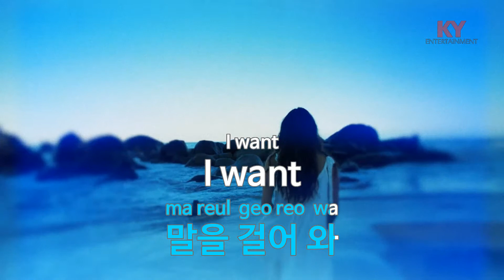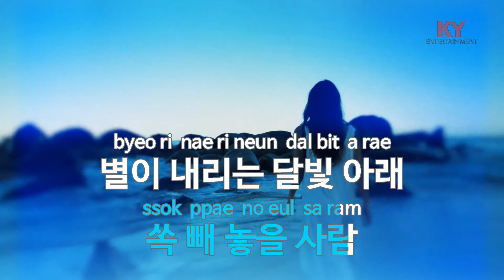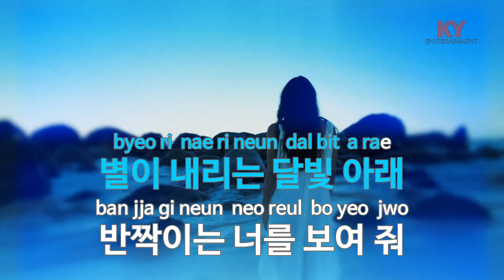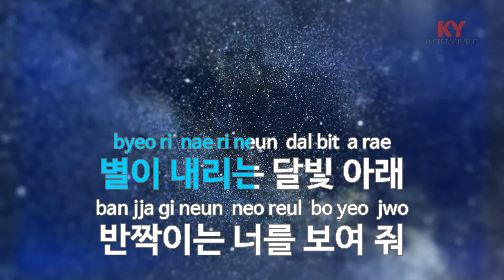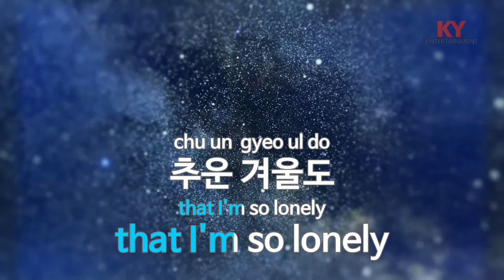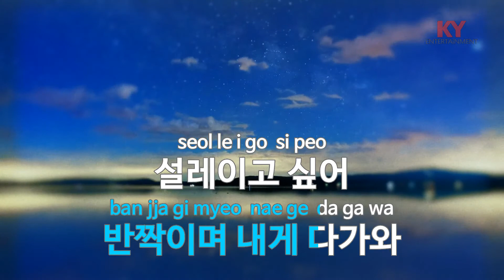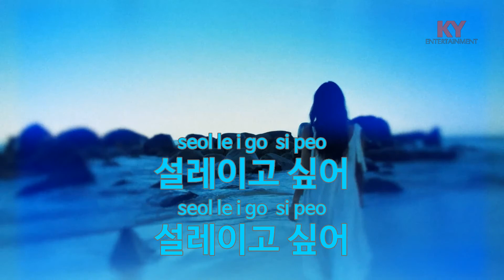[KY ENTERTAINMENT] 설레이고 싶어 - 수안 (KY.27061) / KY Karaoke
★ 곡 정보 ★
번호 : 27061
제목 : 설레이고 싶어
가수 : 수안
작사 : 폴킴
작곡 : Donnie J

Copyrightⓒkeumyoung